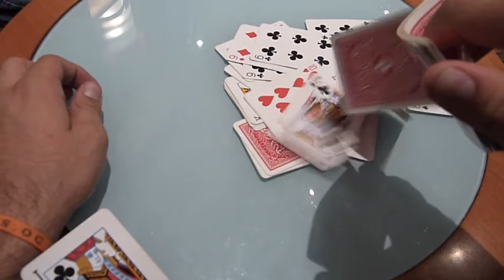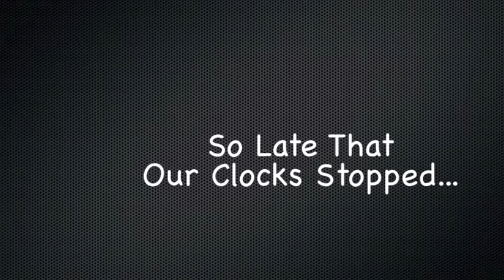The Last Night